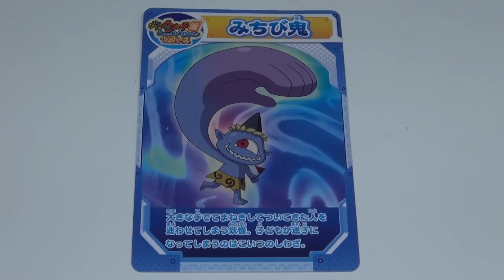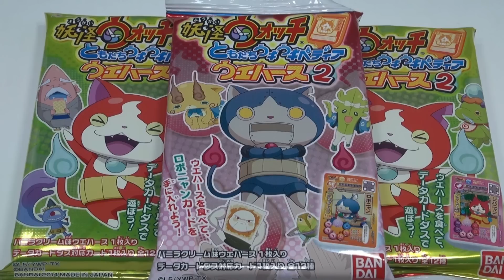妖怪ウォッチ ともだちウキウキペディア ウエハース2 / Youkai Watch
►商品概要
「妖怪ウォッチ」データカードダス対応カード付きウエハース第2弾!カードラインナップ数は1弾同様の全12種類☆A級妖怪「ロボニャン」がラインナップされてるぞ!全種オリジナル描き下ろしイラストを収録!!